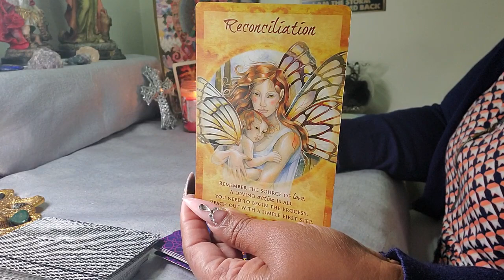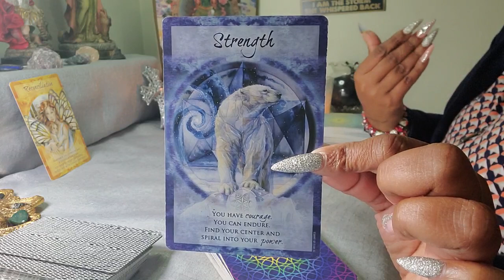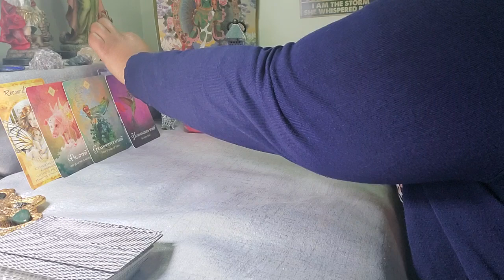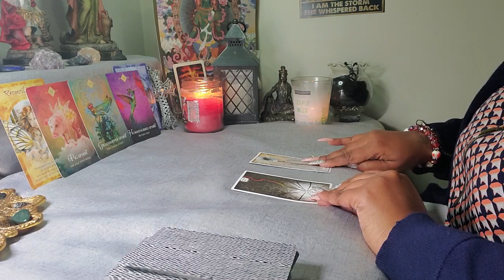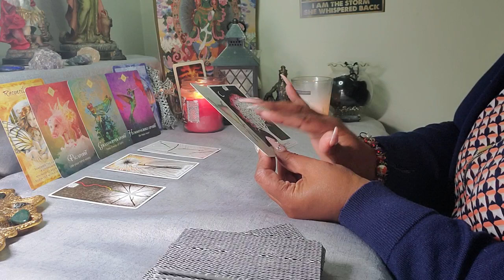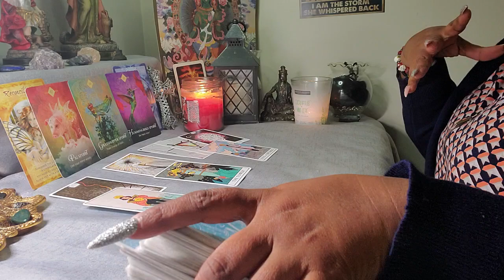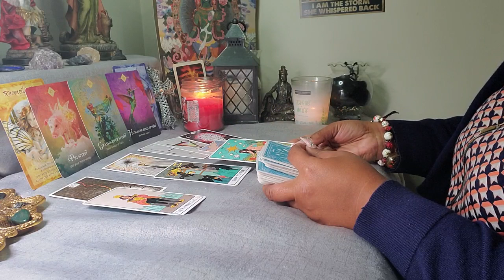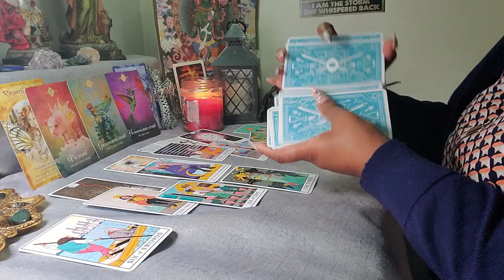Libra ♎️ Your Next 72 Hrs. ( May 3 - 5 ) General Tarot Reading